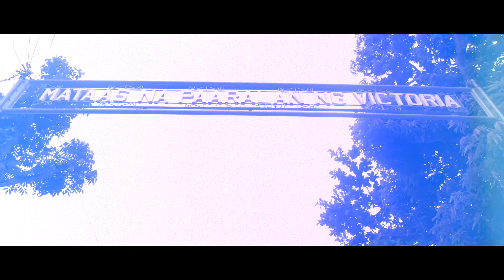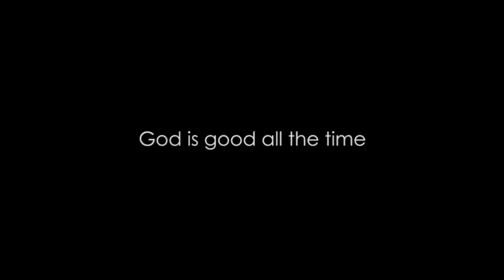Jonathan & Raquel (Prenup Teaser)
pre-wedding or prenup video shoot in minalunga national park, nueva ecija